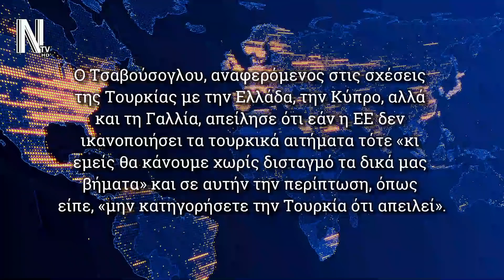ΑΠΕΙΛΕΣ ΤΣΑΒΟΥΣΟΓΛΟΥ ΚΑΤΑ ΕΥΡΩΠΑΪΚΗΣ ΕΝΩΣΗΣ - NEWS REPORT